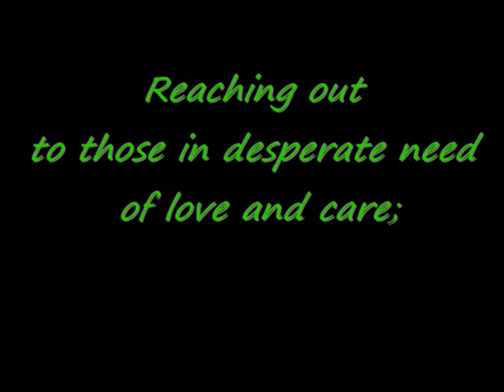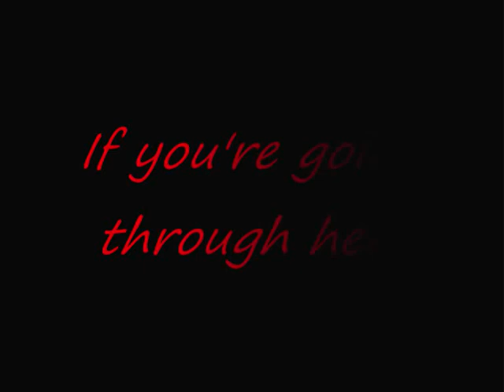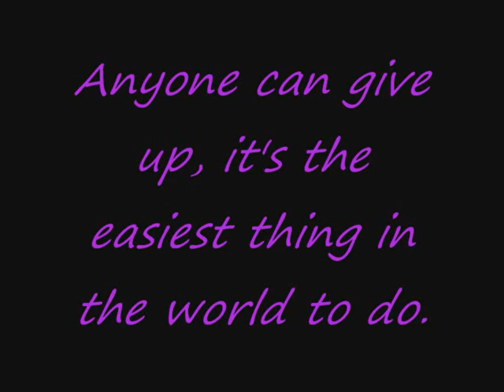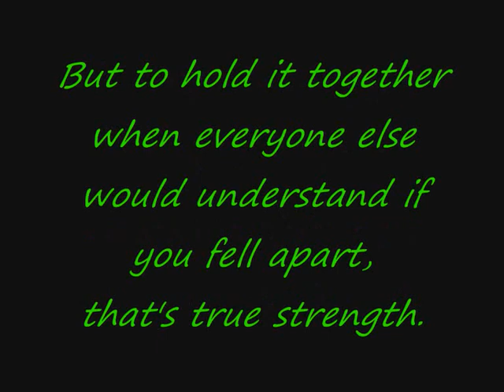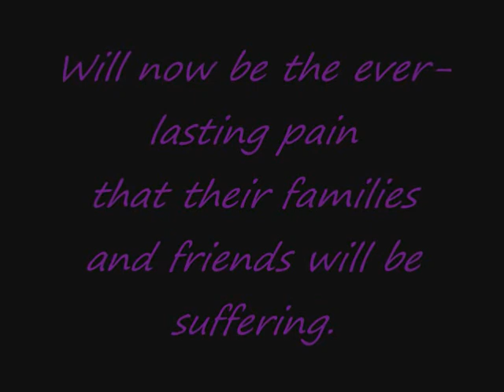Everybody Hurts - MissNikki [Anti-Suicide]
I'm sure most of you are aware that this song was written for encouraging the prevention of teen suicide.
I decided to make a compilation of emotional pictures which relate somewhat to the powerful lyrics of this song.